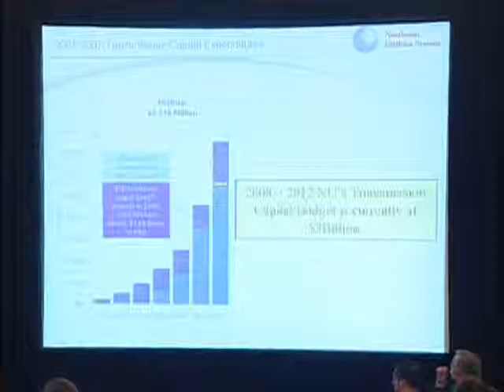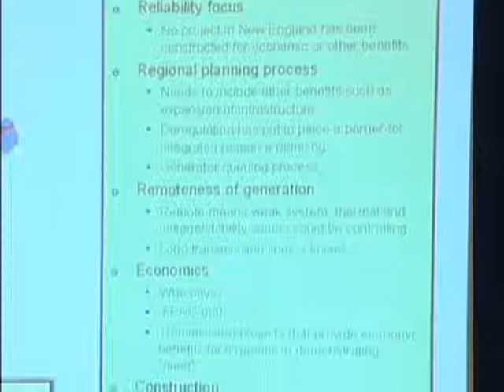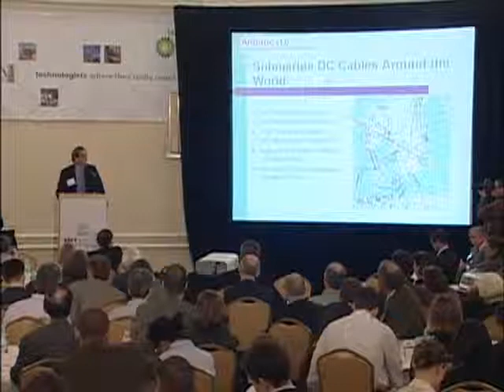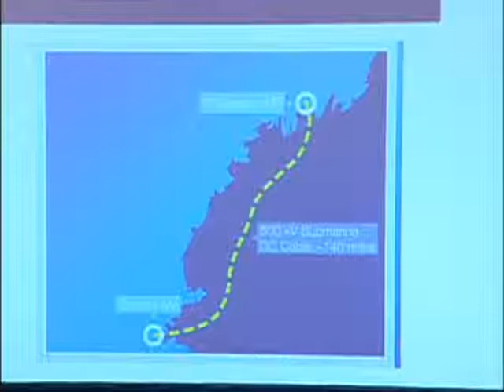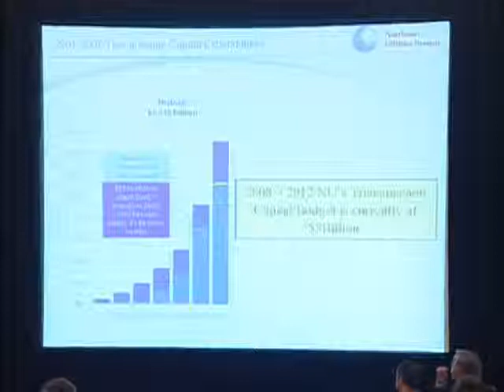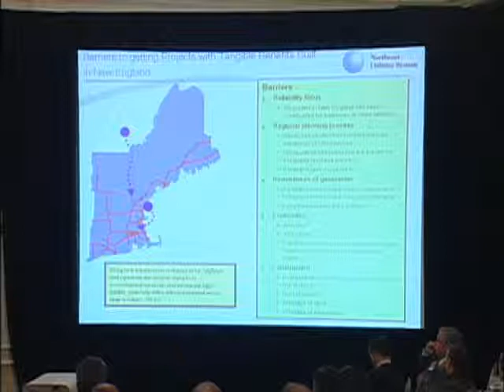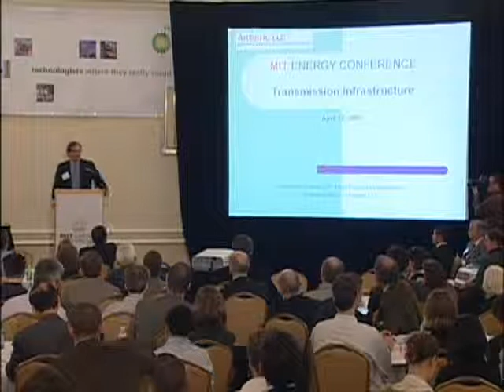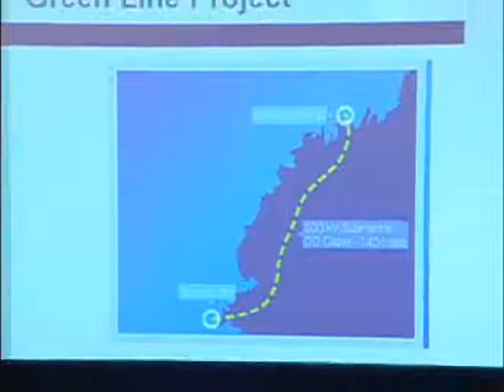Transmission Infrastructure MIT Lecture